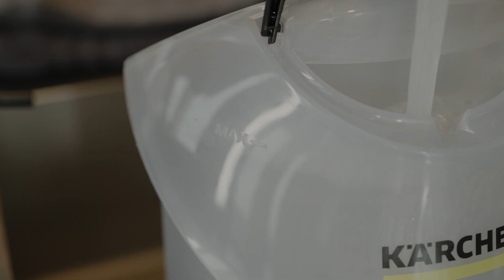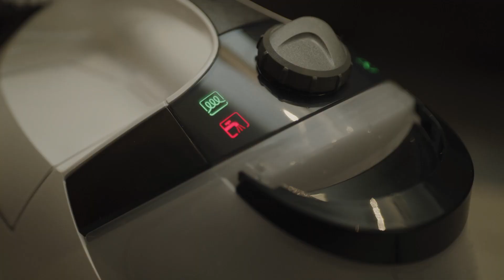Kärcher SC5 EasyFix- bakteriefritt utan kemikalier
Se alla fördelar med Kärchers ångtvätt SC5 EasyFix i denna video , den mest kraftfulla maskinen i sin klass!

Med möjlighet att ansluta ett ångstrykjärn erbjuder denna ångtvätt enastående mångsidighet.

De medföljande tillbehören håller kakel, spishällar, spiskåpor samt små springor och fogar skinande rena. Även hårt sittande smuts är enkel att avlägsna med denna effektiva ångtvätt.

Dessutom har Kärcher SC5 EasyFix integrerad kabelförvaring för smidig användning och förvaring.

Håll ditt hem rent och bakteriefritt med Kärcher!

Tack för att du tittar och inspireras av Kärchers videos.